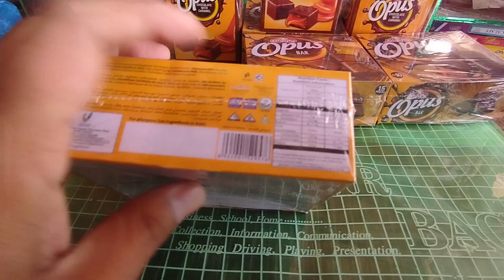giggly opus bar with chocolate